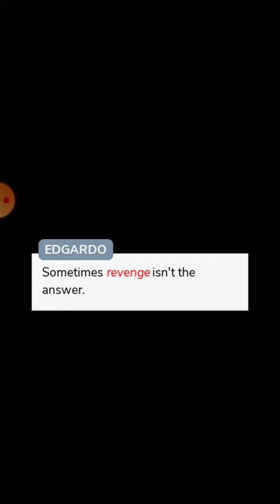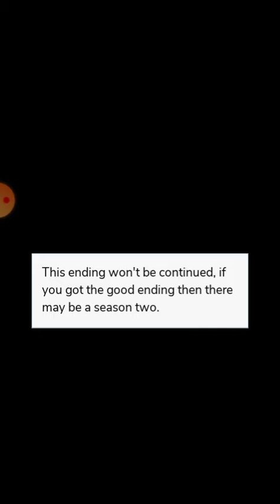Playing Episode: Revenge Ep30 part 3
Business IG: ondedgeboutique_ent